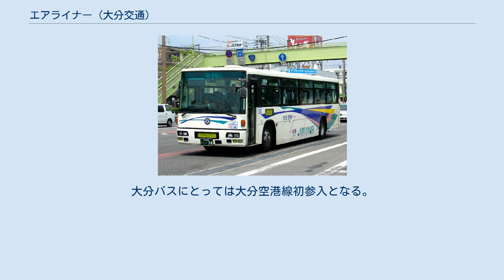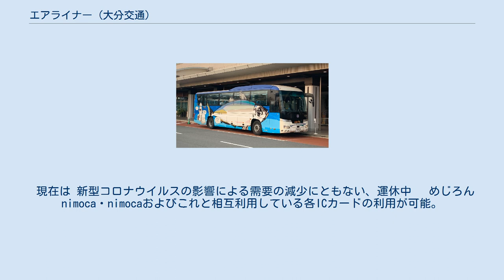エアライナー (大分交通)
エアライナー（大分交通） エアライナーは、大分交通が運行する大分市及び別府市から大分空港への連絡バスである。
 本項では、大分空港と大分県内各地を結ぶその他の連絡バスであるノースライナー（旧エアライナー中津線。大交北部バス。）、湯布院高速リムジンバス（亀の井バスと共同運行。）、佐臼ライナー（サウスライナー。大分バスと共同運行。）についても説明する。
 なお、2019年3月1日より、大分空港リムジンバスのすべての系統に系統番号が付与されており、記事内では系統番号を小見出しで表示する。
また、2019年3月27日よりノースライナーを除く系統においてバスロケーションシステム「バスどこ大分」に対応している。
 ラッピングされたエアライナー エアライナー（大分交通） 系統「K」大分市内 ⇔ 別府市内 ⇔ 日出・杵築 ⇔ 大分空港 系統「Z」大分駅 ⇔ 大分空港（直行） 【運休中】系統「B」別府駅 ⇔ 別府市内 ⇔ 日出・杵築 ⇔ 大分空港 【運休中】系統「W」大分新川 → 大分駅 → 大分市内 → 大分空港 【運休中】系統「V」旧ホーバー基地 ⇔ 大分駅 ⇔ 大分空港 所要時間 ノースライナーは、大分県北部の中津市、宇佐市、豊後高田市と大分空港を結ぶ連絡バスである。
1990年に中津市と大分空港を結ぶエアライナーの中津線として大分交通が単独で運行を開始したが、2004年3月に廃止。
2005年12月から、実証実験という位置づけで、大分空港利用促進期成会が大分交通の子会社である大交北部バスに委託し、県北快速リムジンバスとして運行を再開した。
 2010年10月31日には、スカイネットアジア航空（現：ソラシドエア）の大分-東京線就航に伴い、ネーミングコンテストを実施した結果、「ノースライナー」の愛称が付けられるとともに、1日4往復から6往復に増便されたが、2012年からは再度4往復となっている。
 特急扱いであるが、途中の各停留所で乗り降りができ、乗車時に整理券が発行される。
中津駅、豊後高田には券売所が設けられている。
 福岡県の北九州市、豊前市などからバスを利用する場合、時間が合えば中津駅からこのルートを利用するともっとも安価に大分空港に到達できる。
 湯布院高速リムジンバスは、由布市湯布院町と大分空港を結ぶ連絡バスである。
2003年7月に大分交通と亀の井バスが共同で運行開始。
亀の井バスにとっては大分空港線初参入となる。
2010年10月31日には、スカイネットアジア航空の大分-東京線就航に伴い、1日6往復から9往復に増便されたが、2012年現在は再度6往復となっている。
 現在は 新型コロナウイルスの影響による需要の減少にともない、運休中 大分県由布市湯布院町のJR由布院駅と大分空港を結ぶ路線。
由布院駅前 - 大分空港間はノンストップ。
由布院駅を出ると県道216号を西進して湯布院インターチェンジから大分自動車道に入り、東九州自動車道 - 日出バイパス - 大分空港道路経由で大分空港へ至る。
 佐臼ライナー（サウスライナー）は、大分県南部の佐伯市、臼杵市と大分空港を結ぶ連絡バスである。
東九州自動車道が2008年6月28日に佐伯市まで延伸されたことを受けて、2009年10月1日に県南高速リムジンバスとして運行を開始した。
実証実験という位置づけで、大分空港利用促進期成会が大分交通及び大分バスに運行を委託している。
大分バスにとっては大分空港線初参入となる。
 2010年10月31日には、スカイネットアジア航空の大分-東京線就航に伴い、ネーミングコンテストを実施した結果、目的地・経由地の佐伯市及び臼杵市の頭文字をとって「佐臼ライナー」の愛称が付けられるとともに、運賃が値下げされた。
 現在は 新型コロナウイルスの影響による需要の減少にともない、運休中　 めじろんnimoca・nimocaおよびこれと相互利用している各ICカードの利用が可能。